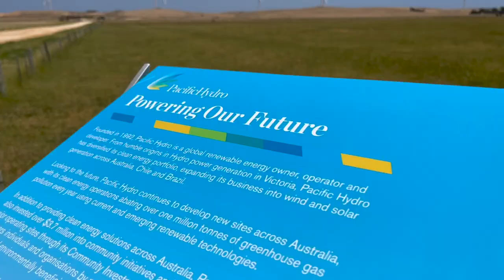More Wind Farms!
Vote 1 Fusion this election if you want to see Australia become a clean energy superpower with 800% renewables and real action on the climateemergency